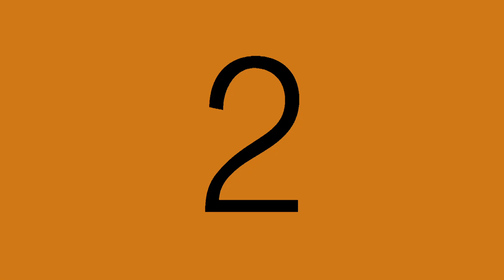Ada Kontroversi, Agnez Mo Tetap Hadapi Haters? - Daniel Tetangga Kamu